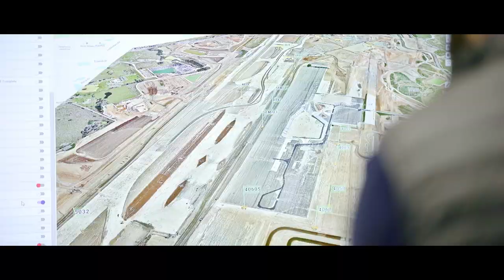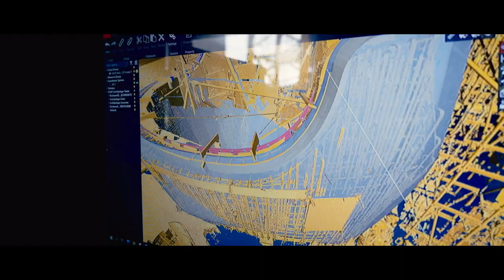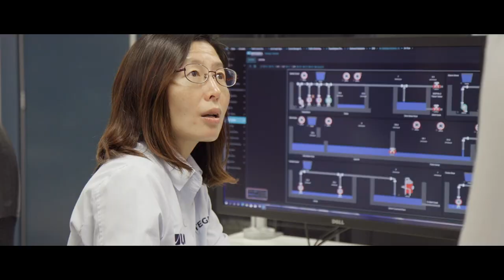150 years of building the world of tomorrow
HOCHTIEF has been building the world of tomorrow for exactly 150 years. The company has always created milestones and established new things, whether in building construction or infrastructure. The latest film, which had its premiere at this year's Annual General Meeting, spans the bridge: from the first contracts to today's future markets. These include a solar park in Australia, a large aquarium in Seattle and the A1 bridge in Leverkusen as well as battery storage factories in Germany and the US.